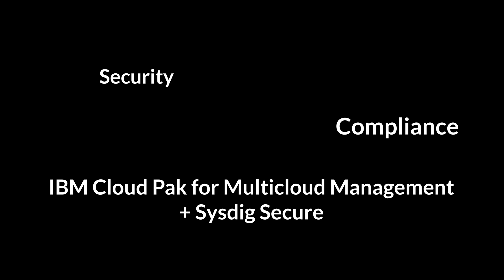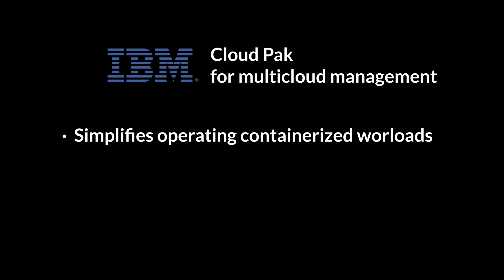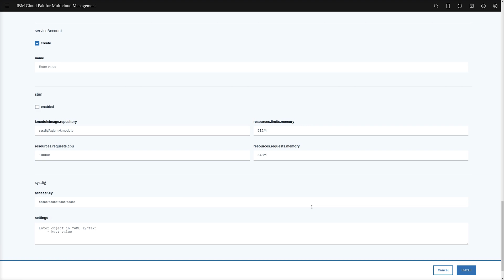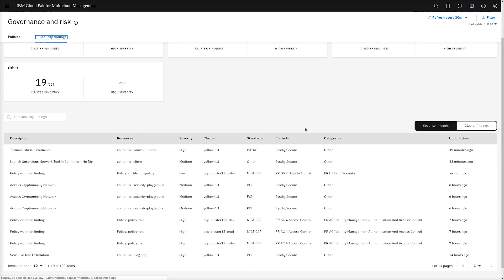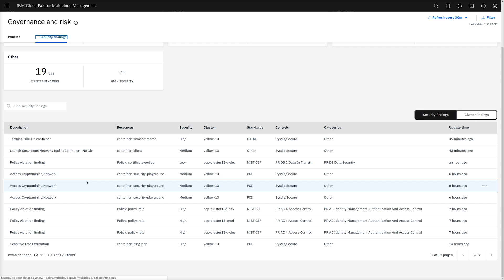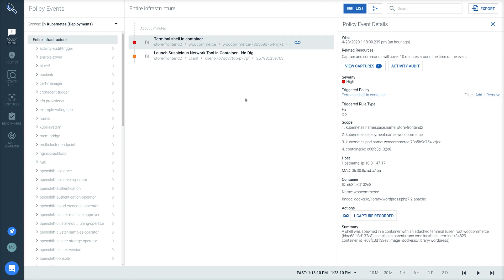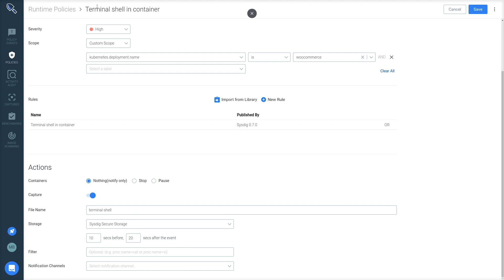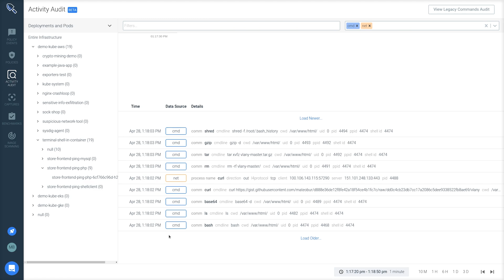Extending security and governance with Sysdig and IBM Cloud Pak for Multicloud Management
0:00 Shipping applications faster with less risk
0:34 IBM and Sysdig have joined forces
1:51 Demo: We've made it easy to get started!
8:02 Sysdig and IBM Cloud Pak for Multicloud Management: Better together!

To meet business objectives, enterprises are transitioning more and more applications to the cloud.

Modernizing with cloud-native solutions comes with huge benefits. But doing it right takes time and preparation.

No matter where you are in your cloud journey – adopting a consistent, automated approach to managing and securing cloud-native and containerized apps not only helps you ensure smooth operations – it also means you’ll ship cloud applications faster with less risk.

IBM and Sysdig have joined forces with a fully integrated platform to help enterprises streamline and secure business operations within and across cloud environments.

We’ve brought together the consistent visibility, governance and automation of the IBM Cloud Pak for Multicloud Management with the in-depth container security and compliance of the Sysdig Secure DevOps Platform – designed to help you accelerate Kubernetes and cloud adoption and address security and regulatory compliance in enterprise hybrid and multi-cloud environments.

IBM Cloud Pak for Multicloud Management simplifies operating containerized workloads across clusters and clouds into a single dashboard.

By centralizing security findings, IBM and Sysdig help cloud teams understand, prioritize, and resolve security issues quickly.

Sysdig extends the depth of security intelligence available to Cloud Pak for Multicloud Management users to address security and compliance requirements across all the stages of the cloud-native lifecycle.

Sysdig’s secure DevOps approach detects and prevents vulnerabilities, stop threats, accelerates incident response and enables in-depth forensics to help you ship cloud applications faster with less risk.

IBM and Sysdig team up to extend security governance with IBM Cloud Pak for Multicloud Management